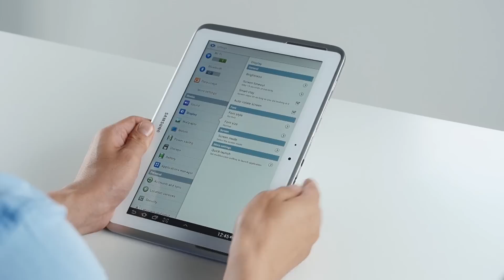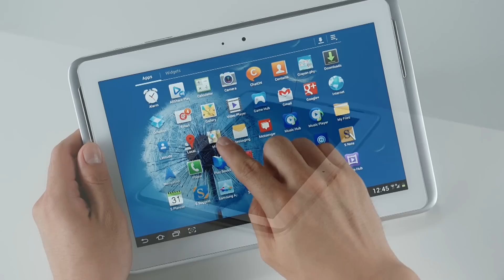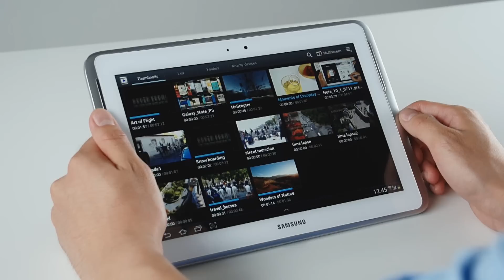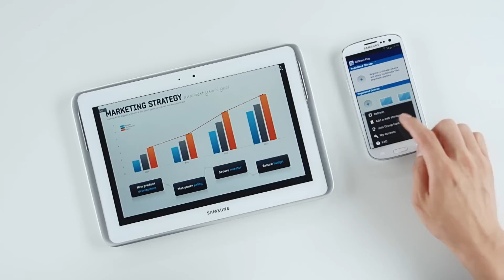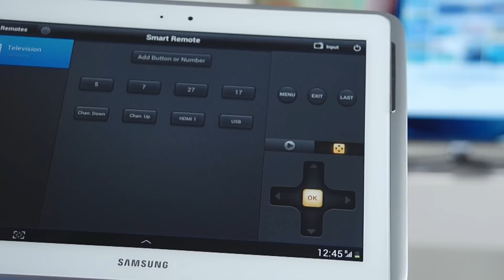Samsung Galaxy Note 10.1 Ek Özellikler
Samsung Galaxy Note 10.1, hayatınızı kolaylaştırıyor.

Galaxy Note 10.1, sahip olduğu ek özellikler ile, size akıllı tablet deneyimini sorunsuzca ve mükemmel bir biçimde yaşamanıza olanak sağlıyor.